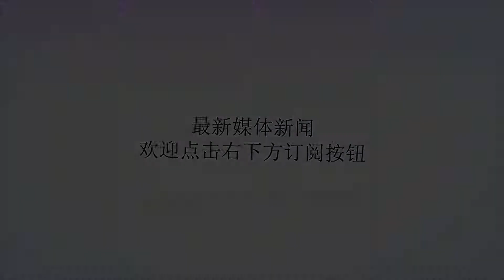雷声公司为美国陆军设计激光器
谢谢！雷声公司为美国陆军设计激光器